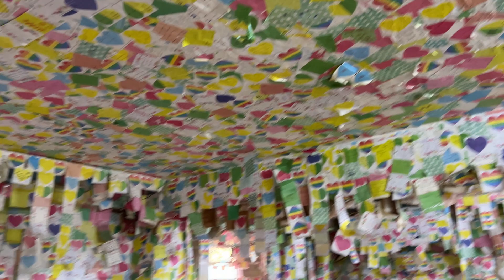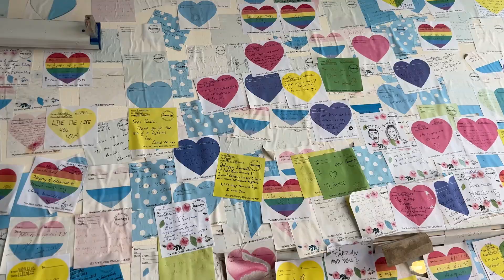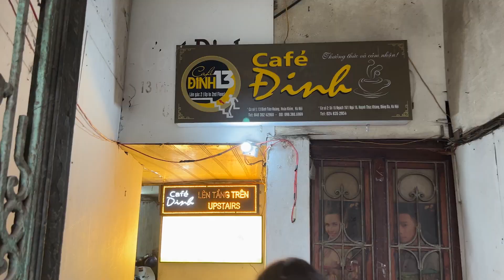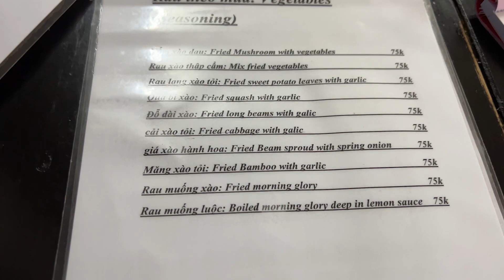Visiting the Note Coffee, Hanoi Hilton, and Hidden Restaurant! | S01 E53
Today we celebrated 2 months of travel! We are so happy to hit this milestone and get to celebrate it with all of you.
We started our day at the Note Coffee and left a note on the wall. Then we went back to our favorite egg coffee shop. We raced over to the Hoa Lo Prison, better known in the USA as the Hanoi Hilton. Then we wrapped up our day at a neat and hidden family style Vietnamese restaurant, Katze Vegan & Vegetarian.

We get paid when you buy anything after clicking these links, even if its not an item on these lists.

Compressible Day Backpack
UV Water Bottles
Simple Modern Insulated Tumblers
Travel Utensils
Packing Cubes
Toiletry Bags / Organizers
Anker 60W Charging Station
20,000Mah Battery Pack
99% Deet oil
Non-Oily Sunscreen
Travel Power Strip
Philips One Travel Toothbrush

Canon Powershot G7 Mark III
Spare Camera Batteries & Charger
Camera Microphone
128GB SD Card
Iphone 13 Pro Max / Camera
Spare GoPro Batteries & Charger
64 GB Micro SD Card
SD Card Reader
Portable Tripod
LG Gram 17Z90Q Ultra Laptop
Lenovo Yoga 730
USB Microphone
USB C & Lightning Flash Drive
Editing SSD
SSD Travel Case
Backups Hard Drive
HDD Travel Case